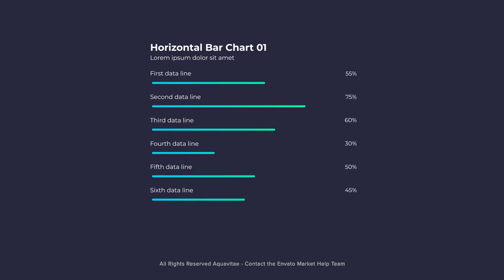Gradient Horizontal Bar Charts | After Effects Template